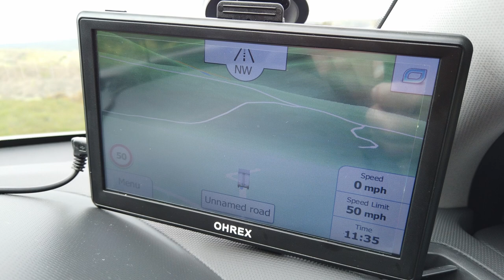OHREX LORRY TRUCK Motorhome Caravan CHEAPEST AMAZON SAT NAV REVIEW Part 1